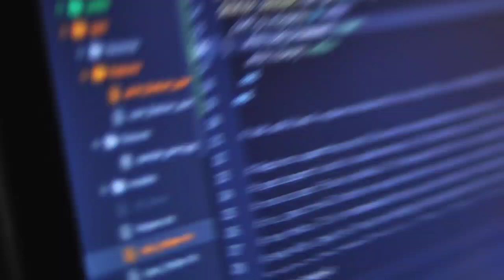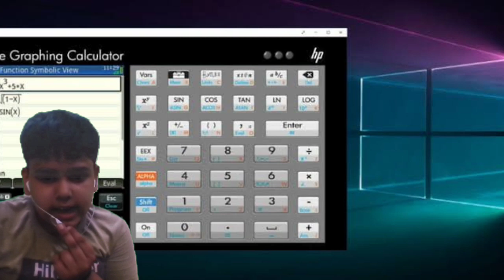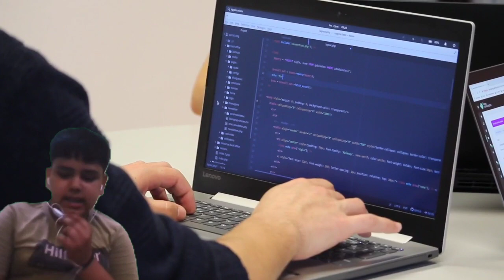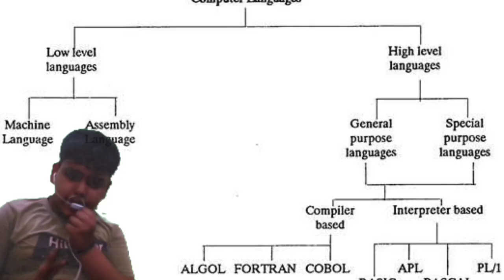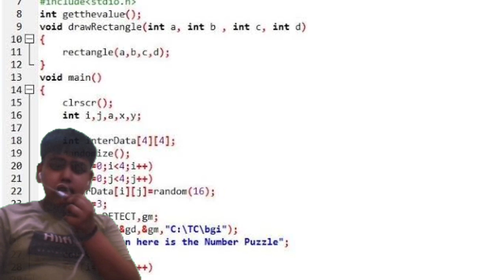About Computer Languages and their evolution By Shreyash Kumar Part 1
Okay, I am back after very very long time 😂😂. My exams are finally over. So this video is about computers languages. They are the one of the essential part of computers.